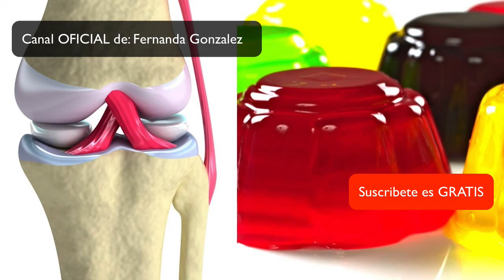✔ Beneficios de Comer Gelatina a Diario !!!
La gelatina está en la lista de mis suplementos que uso a diario. La razón es que ofrece una variedad de usos y beneficios. Este artículo se centra en algunos usos y beneficios de la gelatina. Sigue leyendo.

Usos y beneficios de la gelatina

Según Weston A. Price y Nourishing Traditions, la gelatina proporciona muchos beneficios para su salud.

Por ejemplo, algunos de los principales beneficios del producto se discuten a continuación:

· Activa el crecimiento de uñas, cabello y piel

· Le ayuda a recuperarse de problemas en las articulaciones

· Puede ayudarte a apretar tu piel perdida

· Mejora su sistema digestivo y tendrá movimientos sencillos de taza

· Es una fuente ideal de potente colágeno y proteína dietética

¿Qué es gelatina?

En realidad, la gelatina consiste en glicina y prolina. Se encuentran en tejidos fibrosos, huesos y otros órganos de animales. Necesitas estos aminoácidos para lograr un crecimiento adecuado del cabello, las uñas y la piel. Esto es todo lo que necesita para verse bien y captar la atención de los demás.

Beneficios de gelatina

Es importante tener en cuenta que la gelatina es parte de las fórmulas para mejorar la salud de las articulaciones. Cuando se usan, algunas personas encuentran un alivio inmediato del dolor articular.

Durante mucho tiempo, el efecto terapéutico de la gelatina en la artritis se debió a sus poderosas propiedades curativas del cartílago.

La suposición se basa en el hecho de que el tejido de las articulaciones tiene mucho colágeno.

Como cuestión de hecho, parte de la gelatina que usted consumió se convierte en parte del cartílago articular; sin embargo, el proceso es de ritmo lento. Pero la buena noticia es que puede obtener alivio casi de inmediato.